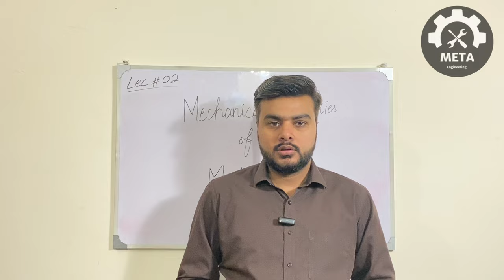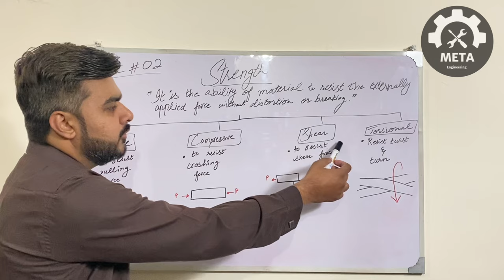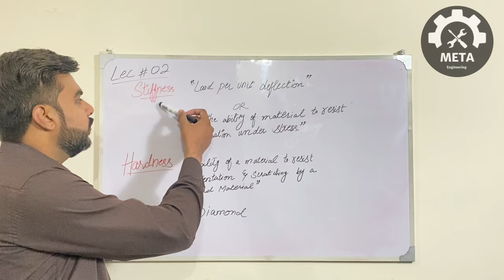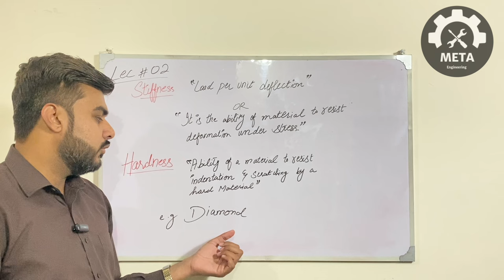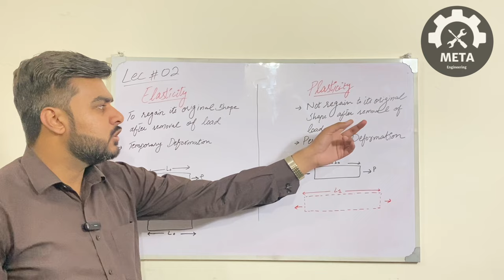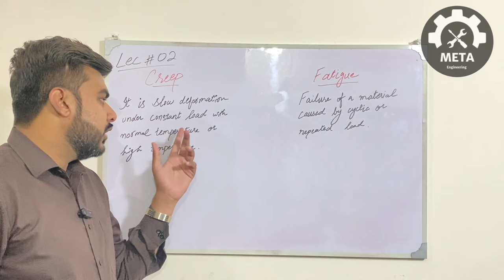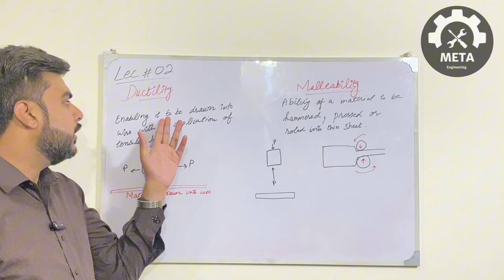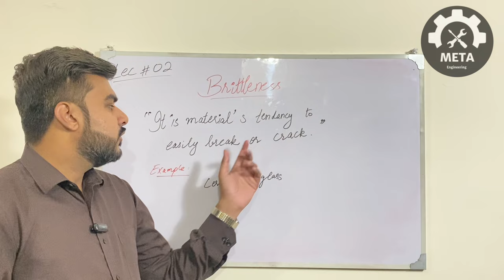Industrial Materials | Mechanical Properties of Materials |Lecture # 2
Welcome to our Industrial Materials Lecture Series! 🛠️ Mechanical Properties of Materials Lecture 📚✨
 In this comprehensive lecture, we explore the crucial realm of mechanical properties – from elasticity and strength to hardness and ductility. Whether you're an engineering student striving for a deeper understanding or a curious mind eager to grasp the foundations of materials, this lecture is your gateway to unraveling the mechanical behavior that shapes our world. Join us in this educational journey, hit play, and let's dive into the fascinating universe of mechanical properties together! 🎓🔍